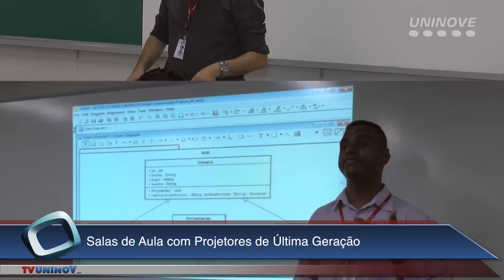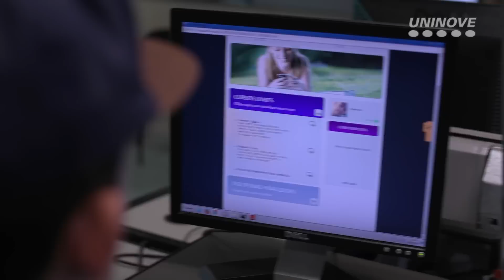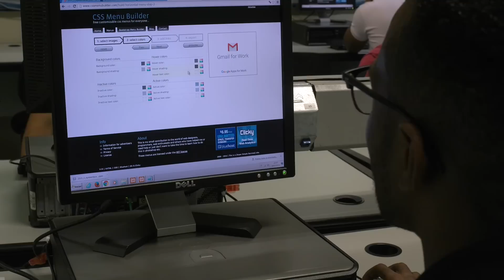Tecnologia em Análise e Desenvolvimento de Sistemas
O aluno do curso de tecnologia em análise e desenvolvimento de sistemas da Uninove é preparado para analisar, projetar, documentar, especificar, testar, implantar e manter sistemas de computação. Para isso, conta com um corpo docente altamente qualificado, modernos laboratórios de informática, infraestrutura
de ensino de primeira linha.